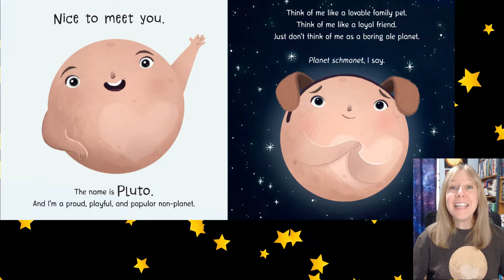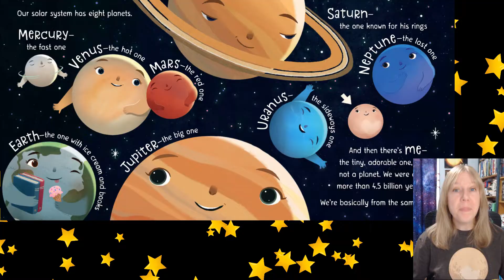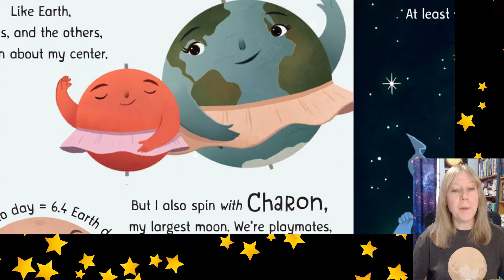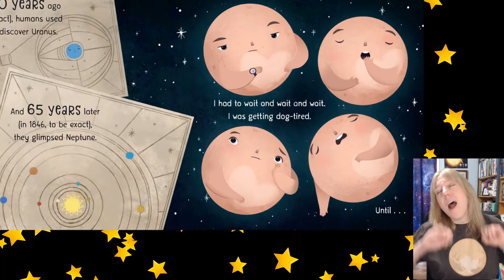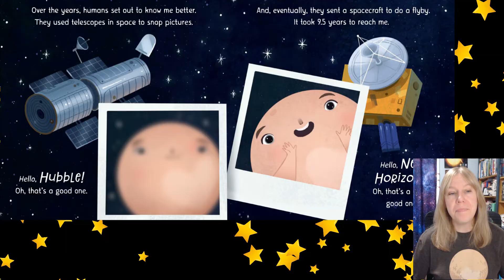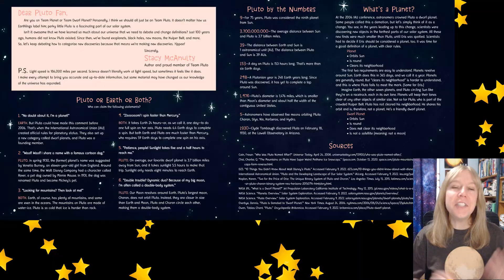WRAD 2023 - Stacy McAnulty reads her new book PLUTO! NOT A PLANET? NOT A PROBLEM!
Happy World Read Aloud Day 2023
I'm thrilled to share the newest book in the Our Universe series... PLUTO!

Please add PLUTO to your to-be-read pile. The book hits shelves May 2nd.